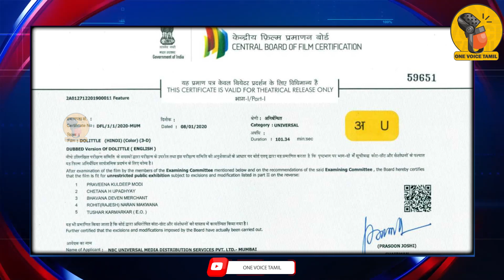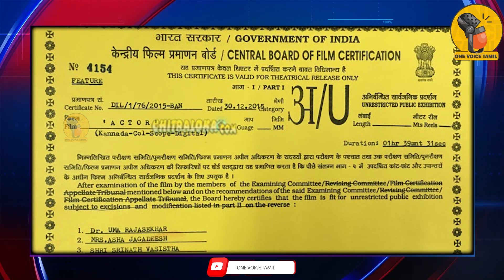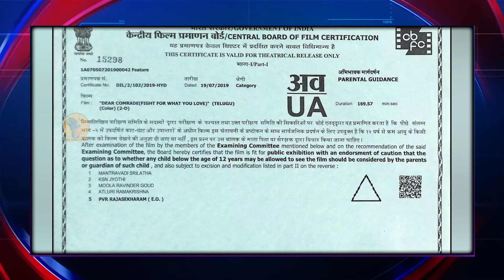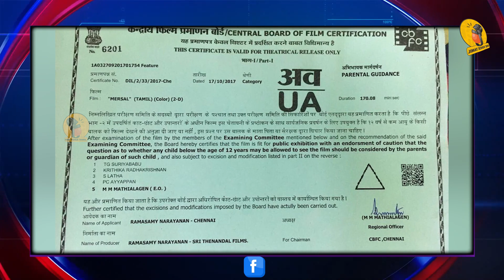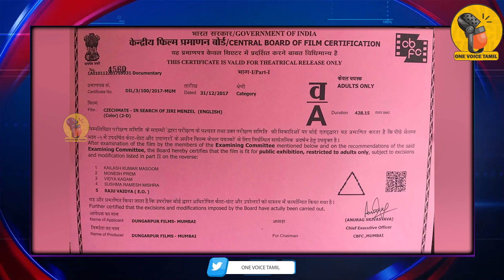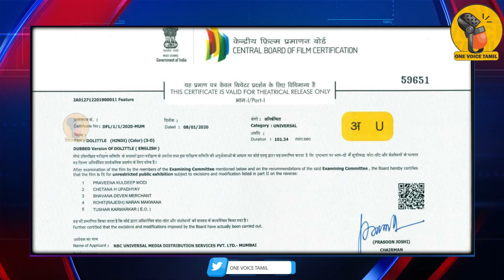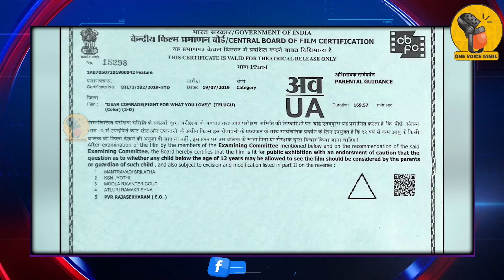Sakthivel - Fundamental changes has to happen in Film and Censor Board. Seeman wrong & can he debate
Sakthivel - Sakthivel - Fundamental changes has to happen in Film and Censor Board. Seeman wrong & can he debate

Naam Tamilar Katchi leader Seeman, on Monday, condemned the draft cinematograph Bill and urged central government to withdraw the Bill.“Article 6(1) of the draft Bill states that even after Central Board of Film Certification (CBFC) issues certificate central government can make modifications and even can cancel the certificate thereby stop a movie from getting released.

When movie makers try to highlight the anti people policies and schemes of central government and criticise a multinational corporate central government will not let the movie release”, said Seeman, in a statement. The recently proposed cinematograph Bill has kicked off various controversies as most cine stars in Tamil Nadu have opposed the draft Bill.

After cine stars urged the central government to withdraw the Bill, Seeman said that the Bill was introduced with the intention to crush the democratic forces.

Renowned Tamil actor Suriya, along with his fellow Tamil actors and filmmakers has been openly opposing the centre’s cinematography act. He recently tweeted, “The law is to protect freedom of expression. Not to strangle its voice,” while referring to the newly proposed act.

It appears to be that Suriya’s comments have rubbed Tamil Nadu BJP leaders on the wrong side. Incidentally, TN BJP youth wing leaders gave Suriya a strong warning, asking him to refrain from speaking against the centre.

“Suriya should focus on his acting career and stop making a fuss about other things. If he intentionally keeps slinging mud at the centre he will have to face the legal consequences. He might have to go to court if doesn’t mend his ways soon,” read a statement from BJP youth wing, led by Vinod Selvam.

Suriya is yet to respond to BJP’s comments. On the career front, the veteran actor will next be seen in a social drama directed by TJ Gnanavel Raja. The film is tentatively titled Suriya39.